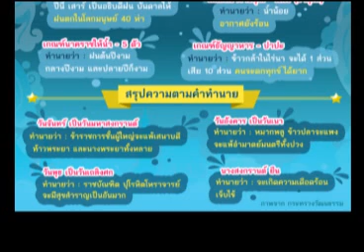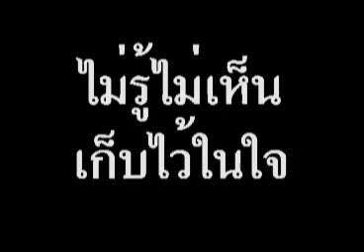สายล่อฟ้า 11 04 57 เบรค 1